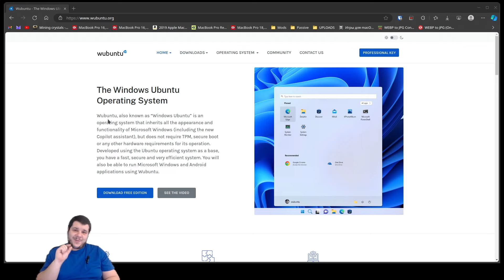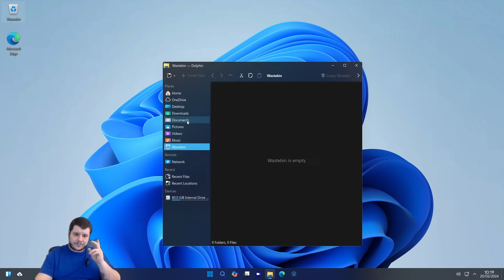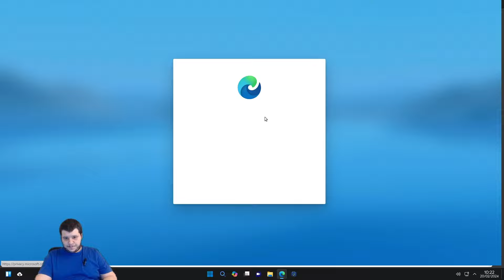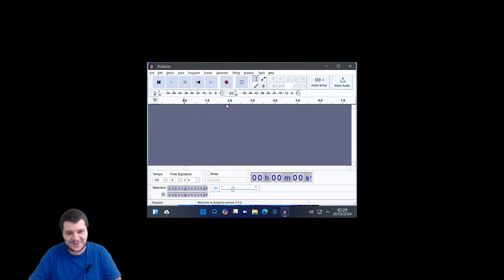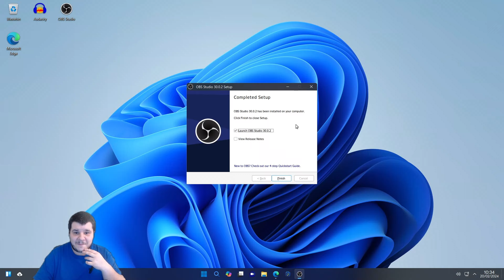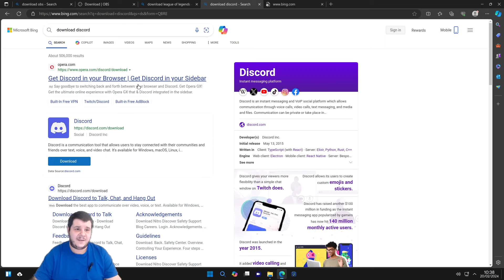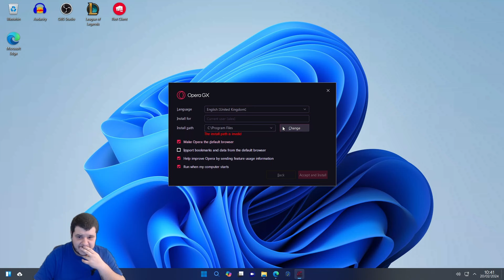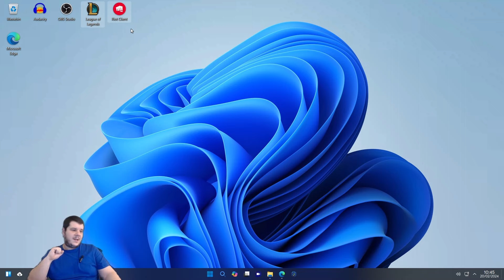Windows in Linux sau Linux in Windows... Cum vi se pare?